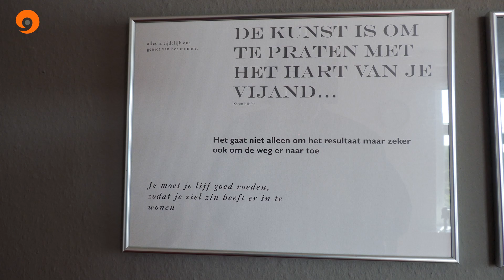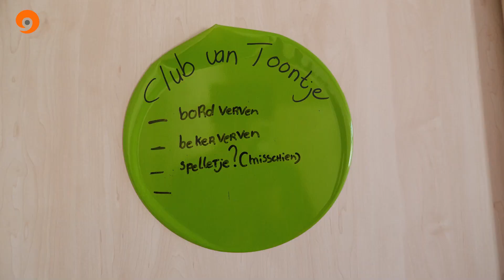25 jaar Toon Hermans Huis Sittard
Het oudste Toon Hermanshuis van Nederland bestaat 25 jaar en werd nog door Toon zelf geopend.  Het zilveren jubileum gaat niet onopgemerkt voorbij.